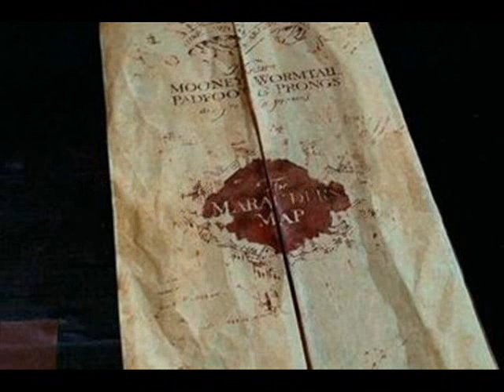Harry Potter Soundtrack - My Top 5 From Each Movie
It was very hard for me to choose! It's just my opinion! Enjoy :)